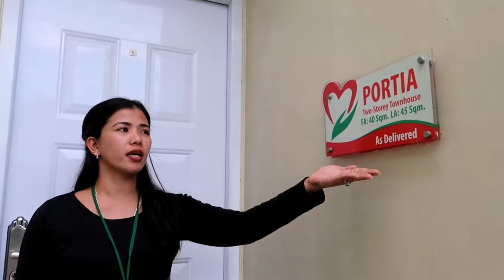Portia Dream Home of Micara Estates near Metro Manila via Cavitex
Portia Dream Home, Only 10K to Reserve!

Up&Down, 3 Bedrooms, 1Powder Room, 1T&B
Living, Dining and Laundry Area, Carport

Micara Estates – Tanza, It is 45min-1hr Away from Mall of Asia, Baclaran and Naia Via Cavitex, an approximately 70-hectare development, is strategically located along Antero Soriano Avenue, Barangay Sahud-Ulan, Tanza, Cavite. The property is situated near schools, hospitals, wet markets, churches, malls, resorts, and other establishments important to families. It is 45min-1hr Away from Mall of Asia, Baclaran and Naia Via Cavitex.

For unit reservation and free site viewing kindly transact only to our HIGHLY TRUSTED CONSULTANT: